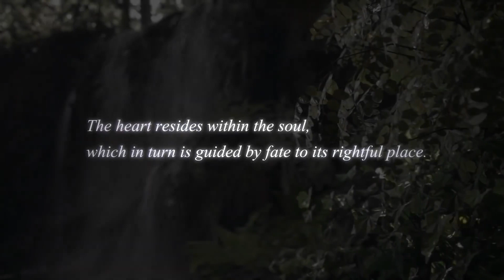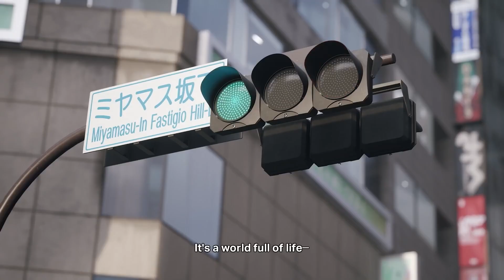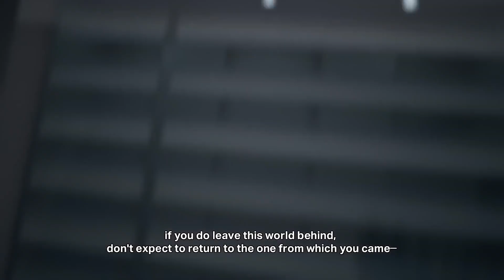[FREE] REGALIA x IAYZE (JACE!) x KINGDOM HEARTS TYPE BEAT - "DIVINE" [Prod. Dakota] 2023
[FREE] REGALIA x IAYZE x KINGDOM HEARTS TYPE BEAT - "DIVINE" [Prod. Dakota] 2023

If using for streaming you must purchase a lease.
Purchase a lease or the exclusive license here!

125 bpm
B Maj (Lydian)